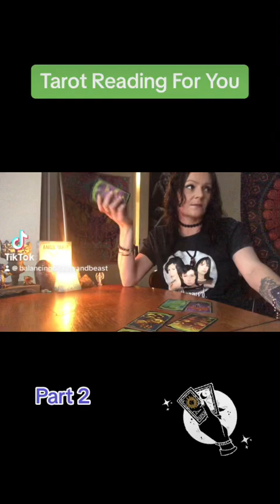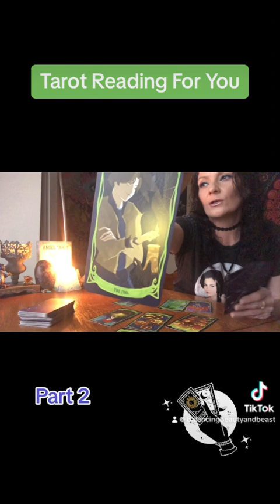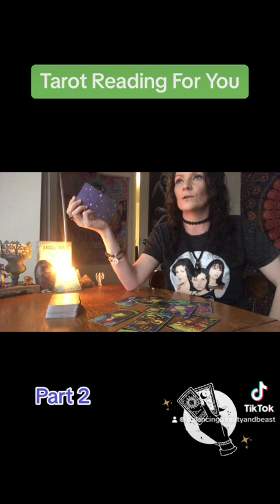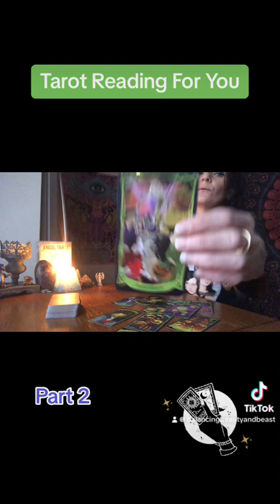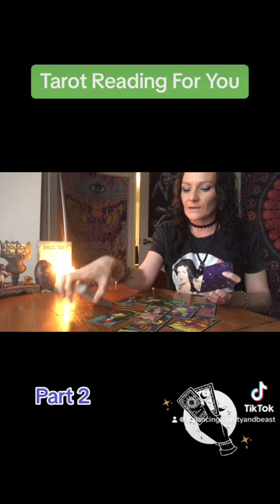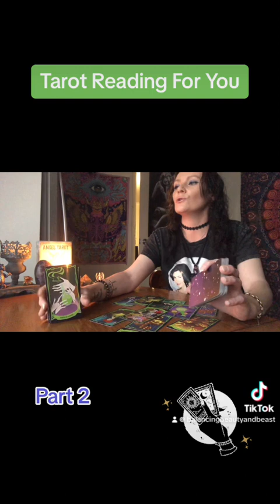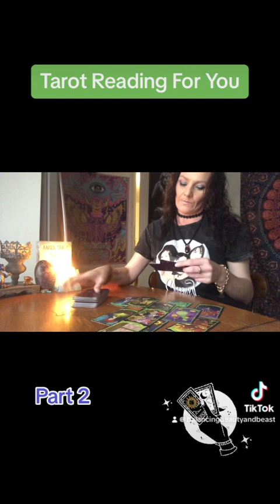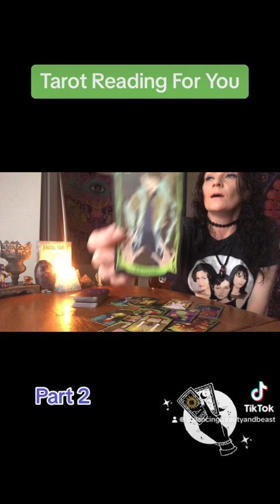Cycle Breaker. Look how much you have overcome!!! 🥳🥳🥳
Tarot Read - Part 2